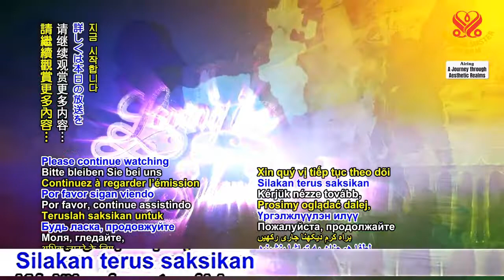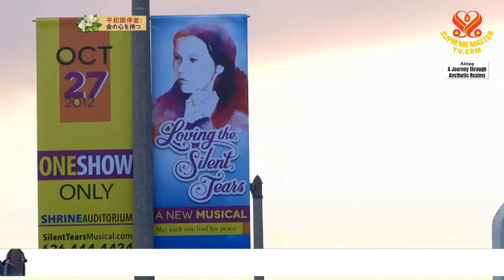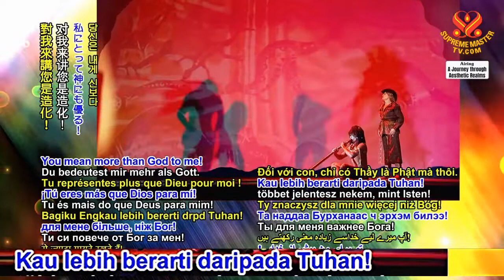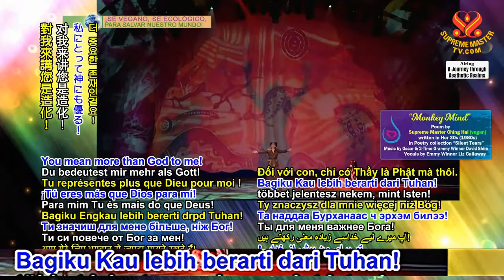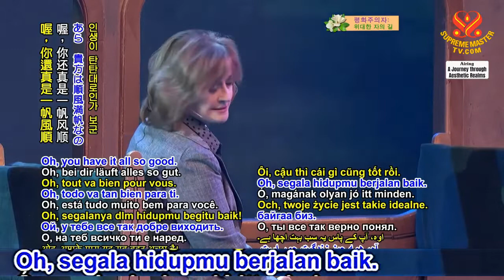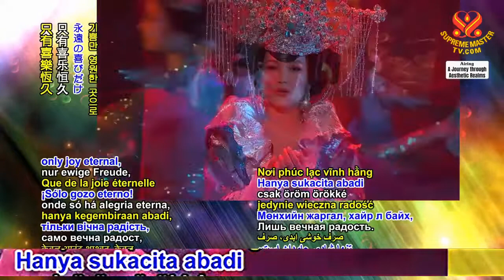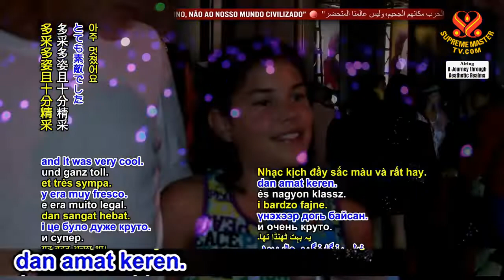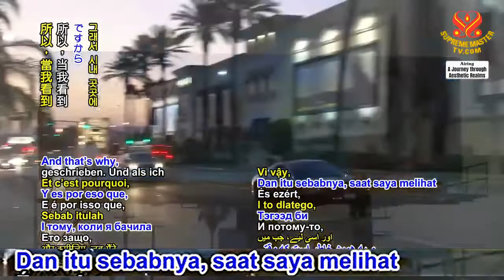AJAR : (05) Drama Musikal Loving the Silent Tears